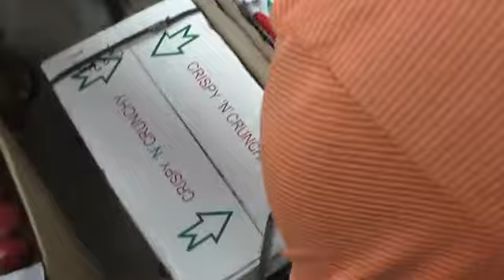लाइव : अच्छी क्वालिटी का सेब की मार्किट 2000 से ऊपर, देखिए किस भाव बिक रहा सेब, देखें सेब की बोलियाँ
लाइव : अच्छी क्वालिटी का सेब की मार्किट 2000 से ऊपर, देखिए किस भाव बिक रहा सेब, देखें सेब की लाइव बोलियाँ सोलन सेब मंडी से लाइव
Live: Market of good quality apples above 2000, see what price apples are being sold, see live apple bids live from Solan apple market